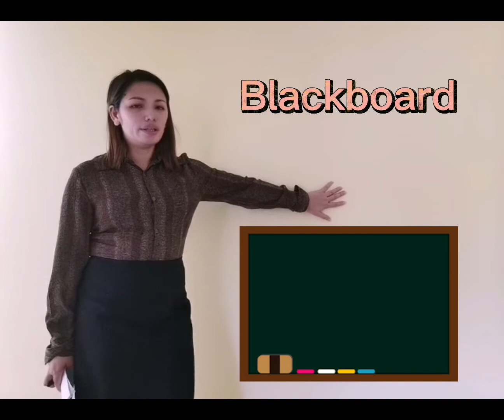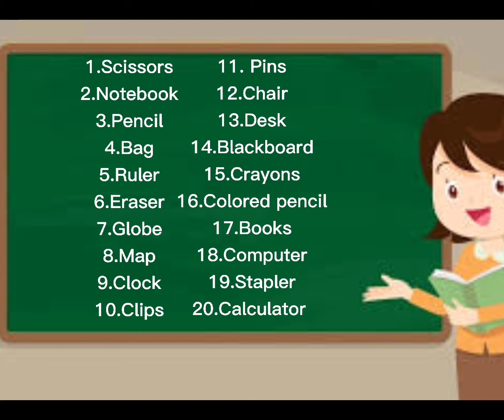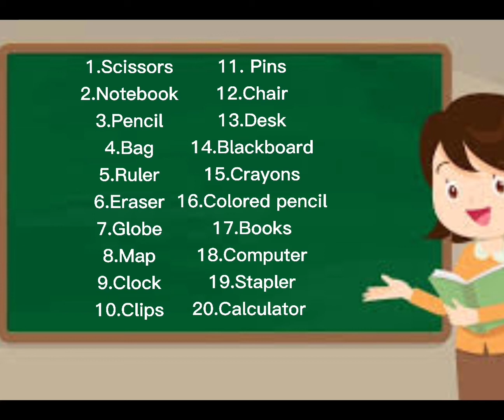Classroom Objects Vocab.